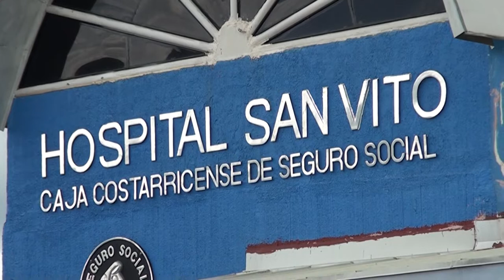Hospital San Vito mejora su servicio de odontología con un moderno equipo